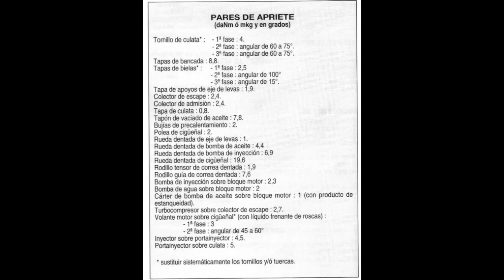Opel Vectra - Limpieza de admisión y EGR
En este video os enseño cómo limpiar el colector de admisión, las mariposas y la válvula EGR del Opel Vectra 2.0 DTI, en este caso es de 1998. No uso palabras "técnicas" que puedan llevar a liaros, lo intenté explicar lo más claro que pude.

Las juntas me han costado:

- Junta del colector (la de los agujeros): 6,10€
- Junta de la tapa del colector: 7,57€